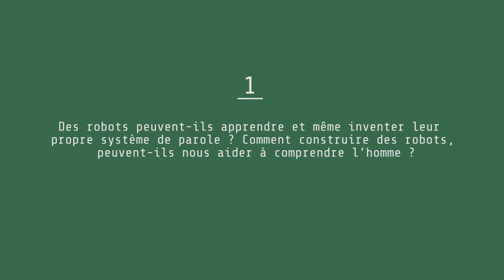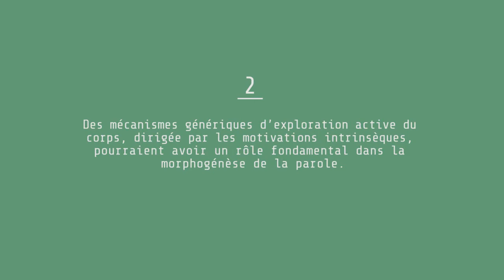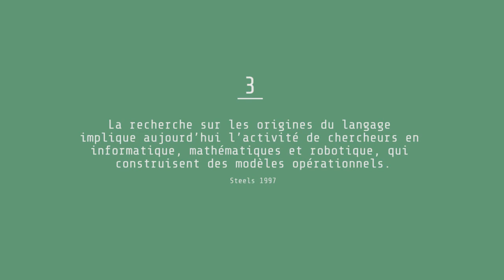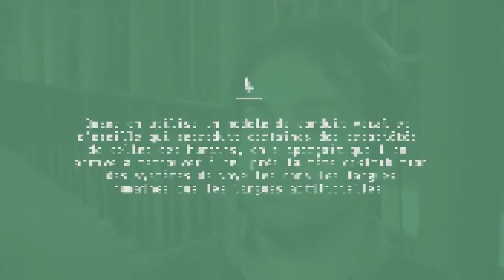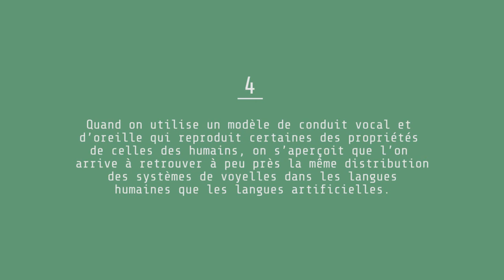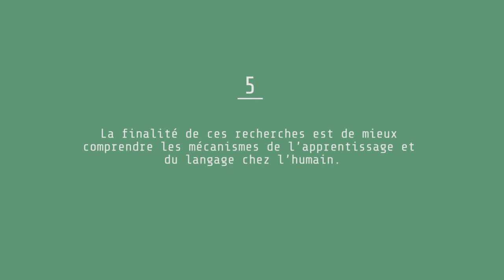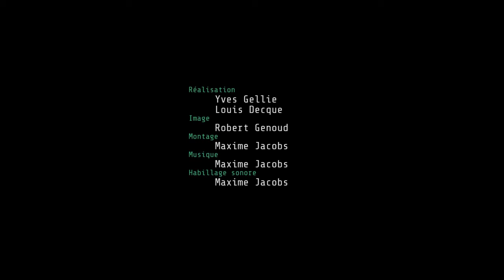Intelligence artificielle et sciences cognitives: modéliser l'apprentissage du langage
Intelligence artificielle et sciences cognitives: la modélisation de l'apprentissage du langage

Résumé: Quelle est l’origine de la parole ? Comment se forment les langues et comment évoluent elles ? Comment un enfant apprend-il à parler ?

Des robots peuvent-ils apprendre, et même inventer leur propre système de parole ? Comment construire des robots peut-il nous aider à comprendre l’homme ? En quoi l'intelligence artificielle peut être un outil de modélisation pour mieux comprendre l'intelligence naturelle ?

Ce sont les questions discutées dans cet entretien, en suivant une approche systémique, où ces problèmes sont abordé dans leur globalité: les sciences humaines, les sciences naturelles et les sciences du numérique sont ici rassemblées dans le même laboratoire scientifique pour comprendre mieux les mystères du langage.

Références:

Oudeyer, P-Y. (2013) Aux sources de la parole: auto-organisation et évolution, Odile Jacob.

Oudeyer, P-Y. (2013) Self-Organization and Complex Dynamical Systems in the Evolution of Speech, in Smith, K. and Binder, P. eds., The Language Phenomenon, Springer.

Crédits vidéo:

Installation composée de trois vidéo, de trois couleurs (Rouge , Vert , Bleu) placées sur trois écrans différents en triangle.
Trois personnages emblématiques qui composent les clous de fondation de la réflexion de l’homme autour de sa relation aux machines .

Réalisation : Yves Gellie
Collaboration : Maxime Jacobs, Lolita Bourdet, Seamus Haley